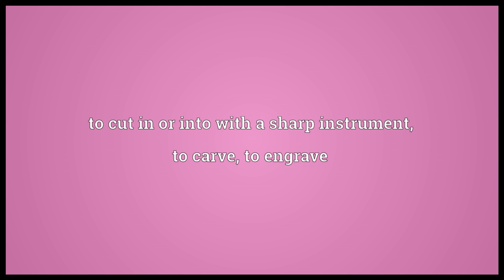Incise Meaning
Video shows what incise means. to cut in or into with a sharp instrument; to carve; to engrave.  incise pronunciation. How to pronounce, definition by Wiktionary dictionary. incise meaning. Powered by MaryTTS